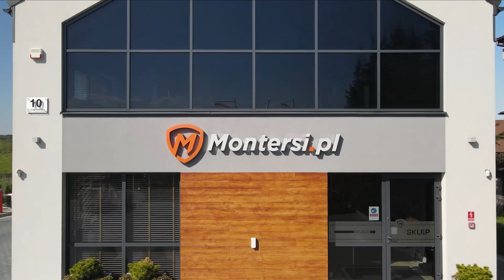Szkolenia dla Instalatorów w Montersi.pl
Jesteś instalatorem systemów alarmowych, automatyki bram lub monitoringu i zastanawiasz się jak sprawnie rozwinąć swoją ścieżkę kariery? Jeśli tak, to koniecznie sprawdź nasze szkolenia.

W czasie intensywnych warsztatów uczestnicy wykonują zadania praktyczne, dzięki którym mogą lepiej zapoznać się ze sprzętem i w pełni poznać jego działanie. Szkolenia prowadzone są przez ekspertów z automatyki do bram, systemów alarmowych oraz monitoringu. Dzielmy się naszą wiedzą i doświadczeniem już od 2007 roku. Szkolenia realizują doświadczeni praktycy, którzy potrafią wyczerpująco odpowiedzieć na niemal każde pytanie uczestników szkolenia. Każde szkolenie jest przygotowane tak, aby uczestnicy mogli zdobyć maksimum wiedzy i umiejętności. Staramy się, aby warsztaty przebiegały komfortowo dla uczestników a wiedza, którą przekazujemy była konkretna i rzeczowa taka aby rozwiązywała problemy, z którymi często borykają się instalatorzy.

Proponujemy szkolenia dla instalatorów:
1. 3-DNIOWE SEMINARIUM: SYSTEMY ALARMOWE – SATEL INTEGRA
2. PRAKTYCZNE WARSZTATY Z SYSTEMÓW ALARMOWYCH SATEL PERFECTA
3. SYSTEM KONTROLI DOSTĘPU I AUTOMATYKI BUDYNKOWEJ RACS 5
4. SZKOLENIE WARSZTATOWE – REJESTRACJA CZASU PRACY RCPM 3
5. AUTOMATYKA DO BRAM NICE – SZKOLENIE LICENCYJNE
6. FIBARO W PRAKTYCE – PODSTAWOWE SZKOLENIE DLA INSTALATORÓW
7. 2-DNIOWE SZKOLENIE Z MONITORINGU – OD BUDOWY DO PRAKTYCZNEGO DZIAŁANIA.
8. WARSZTATY Z SYSTEMU ROPAM NEOGSM-IP I NEOGSM-IP-64- ZESTAW SZKOLENIOWY NA WŁASNOŚĆ
🏠      Dom Instalatora jest otwarty!
Zatem jeśli jesteś instalatorem i szukasz solidnego partnera w biznesie, wystarczy, że zarejestrujesz konto instalatorskie na
Do zobaczenia!
Dziękujemy
👉  Zapraszamy do rejestracji konta instalatorskiego w hurtowni Montersi.pl  🎯🎯🎯

🎯 Jeśli chcesz czerpać wiedzę z wiarygodnego i pewnego źródła, zaglądaj do serwisu Wsparcie 👉 montersi
Nasz serwis obejmuje wiedzę z zakresu systemów alarmowych, systemów monitoringu wizyjnego, automatyki bram lub automatyki domowej i jest tworzony przez sztab doświadczonych specjalistów.